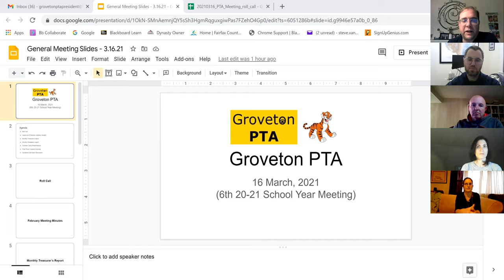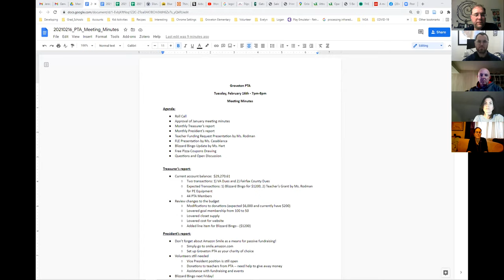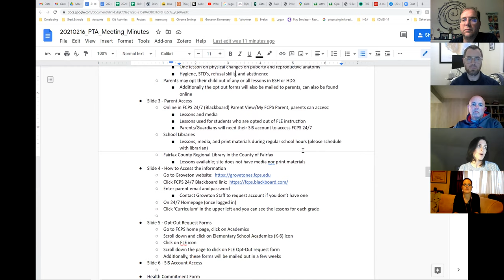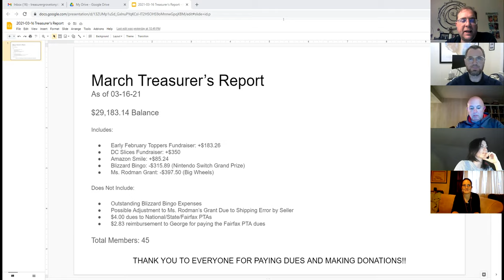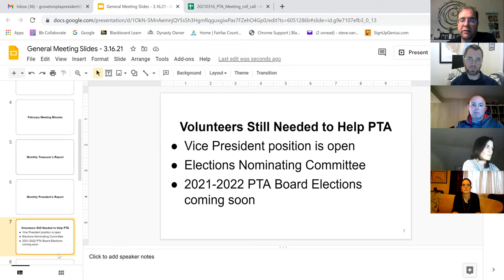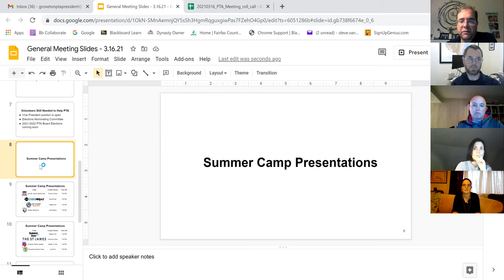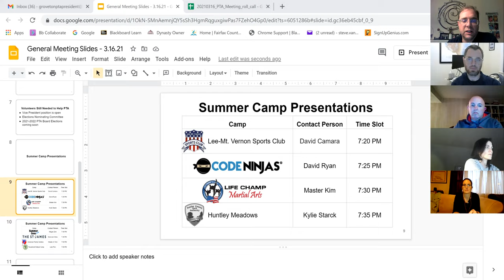Groveton PTA Meeting - March 16th, 2021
Groveton PTA meeting from March 16th, 2021 featuring presentations by eight local summer camps